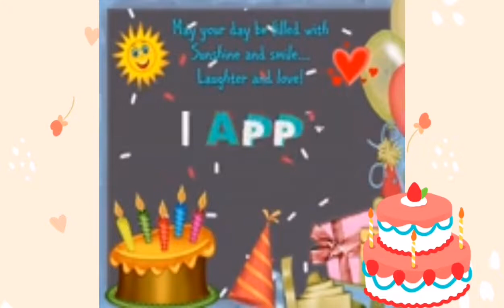Birthday Greetings to our very supportive Friend in YT (Doc Gilmac MathTV 2021)@gilbertmacarubbo5349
Another year in your life means another year to our friendship.Happy birthday! Being happy should not only be during birthdays, but each and every day of your life.I pray for happiness to fill each and every second of your life.Happy birthday, to our very supportive dear friend in YouTube World. You deserve it.You are a true friend and a great person.Anyone who has you in their lives is truly blessed.Thank you for gracing my live with your friendship.Many2 more birthdays to come.Wish you all the best and may God bless you always. Once again Kabsat Doc Gilmac Math TV Happy2 Birthday! 🎂🎁🤔.

Tara Guyz come and join us.

If you still want to see my other videos just go to my YouTube channel or my link.

YTC:Melina Anical